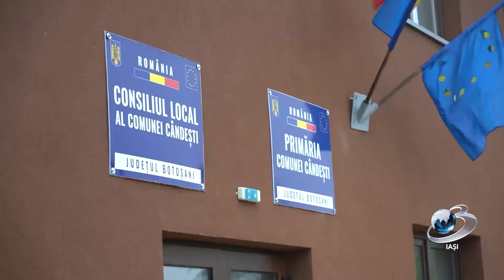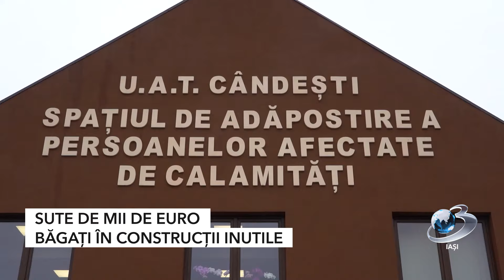Sute de mii de euro băgați în construcții inutile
Sute de mii de euro băgați în construcții inutile, lăsate ani de zile cu lacătul pe ușă. Un exemplu de manual poate fi întâlnit în comuna Cândești, acolo unde autoritățile locale au ridicat acum doi ani un centru pentru sinistrații afectați de inundați. Culmea, la Cândești, în ultimii trei decenii, au avut loc
inundații o singură dată și nici atunci catastrofale, spun o parte a localnicilor. Centrul cu pricina zace nefolosit de doi ani și cel mai probabil așa va rămâne cel puțin încă tot pe atâta.